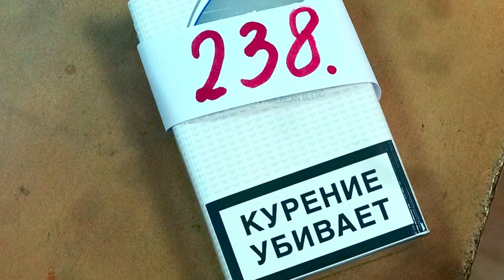6 безумных вещей, которые делали беременные девушки в прошлом